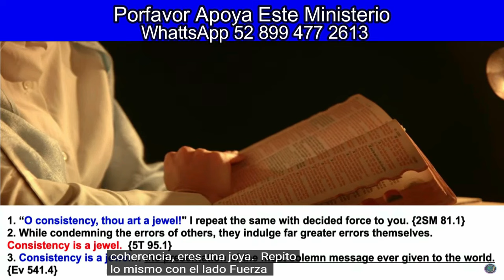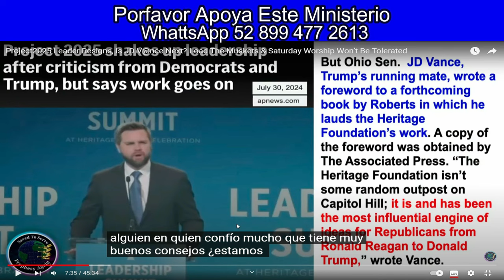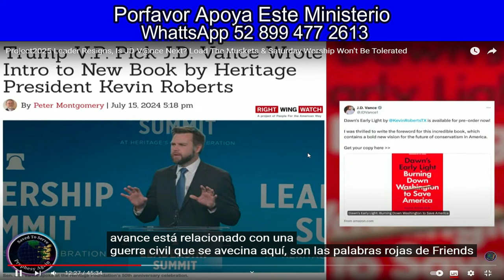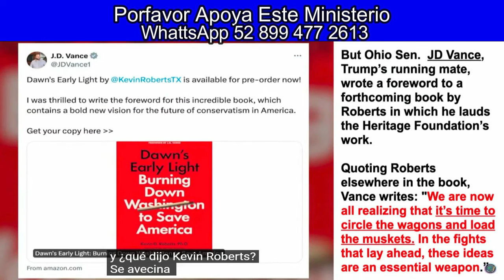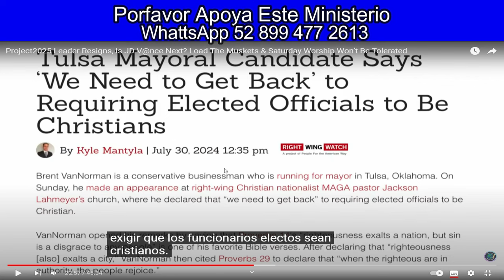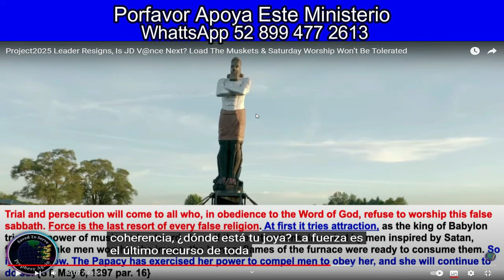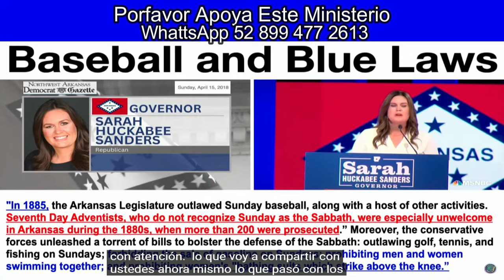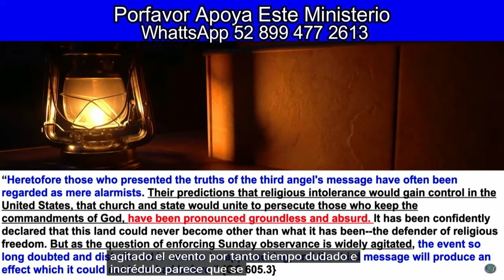Union De Iglesia Y Estado En America . La Imagen De La Bestia. Ley Dominical .Persecusion